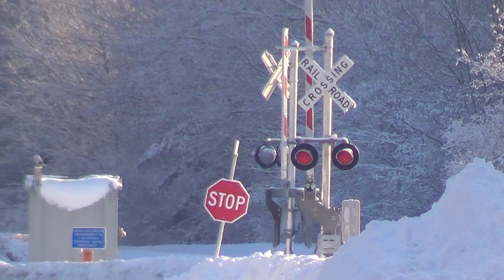00000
Todays Amtrak Downeasters 682 and 681 both filmed at Yarmouth Junction CPL 2 todays amtrak 681 didnt arrive today to yarmouth junction till around 2:00 pm today both recorded on 02-20-14 Hope You All Enjoy :-)